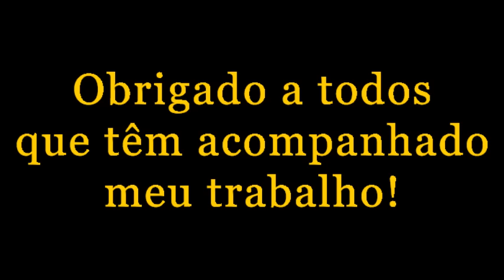Beto Dias - Best Of Vol.1 (Os Grandes êxitos) - Eco Live Mix Com Dj Ecozinho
Neste "Best Of Vol.1", trata-se de uma coletânea das melhores musicas do músico caboverdiano Beto Dias, onde vão poder ouvir os seus grandes êxitos desde o principio de sua carrerira.
Musicas como Ki Vida, Nos 2, Kodé, Visuado na bo e muito mais.

OBS: Por ultilizar conteúdos cujo não são da minha autoria, o meu canal não monetiza, e não angaria nenhum cêntimo com as políticas de visualizações do youtube.